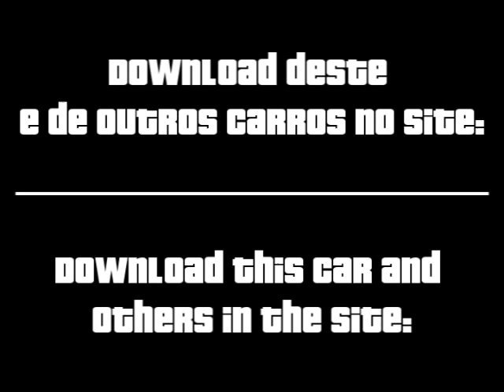Chevy Epic 2007 GTA San Andreas de Android APK e PC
Neste vídeo apresentamos o mod Chevy Epic 2007 que está disponível para baixar grátis no Site do GTA para o jogo GTA San Andreas de Android APK, PC, Playstation, PS2, PS3 e Xbox 360.

Grand Theft Auto: San Andreas, gta san andreas android, gta san andreas android apk, gta san andreas apk, mod, apk, android, GTA San Andreas, mod, gta san andreas mod, GTA San Andreas de Android APK, GTA San Andreas de Android, android apk, gta, gta san andreas playstation, gta san andreas xbox, playstation, xbox,

E aí, o que você achou do mod do Chevy Epic 2007 GTA San Andreas  de Android APK e PC? Tem alguma dúvida?